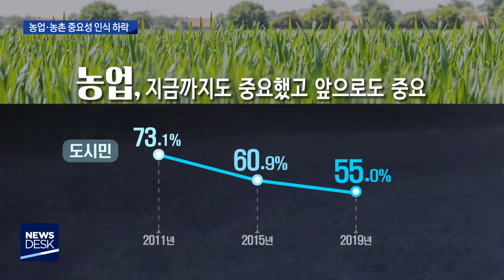[대구MBC뉴스] 농업·농촌 중요성 인식↓··귀농귀촌 의향도↓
내용: 농업·농촌 중요성 인식↓··귀농귀촌 의향도↓ - 김건엽 기자 (안동M)